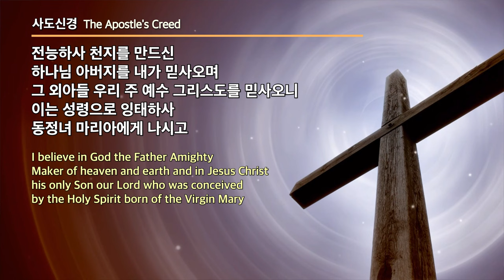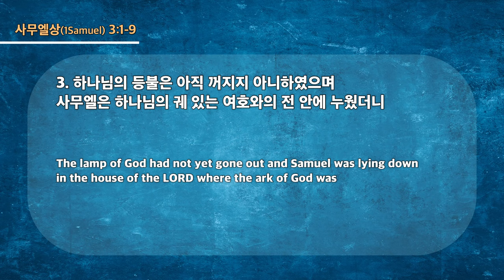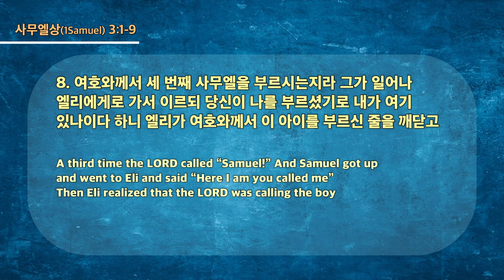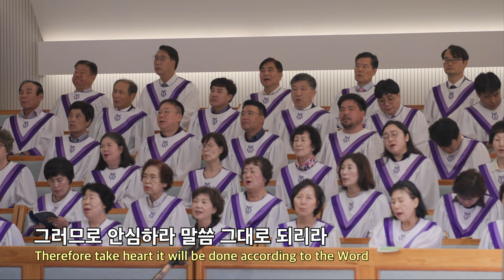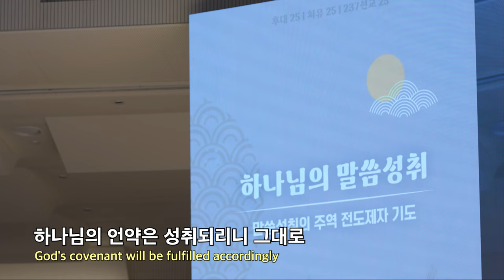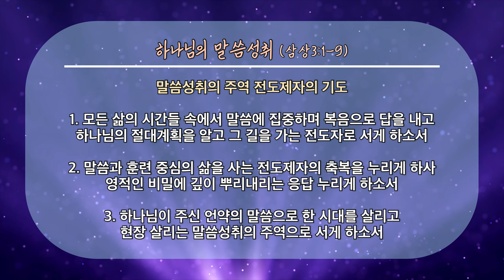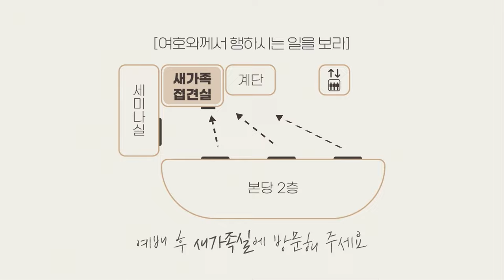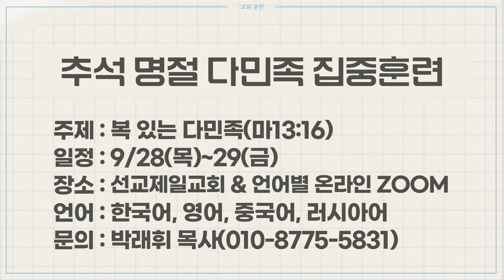20230924 대구하나교회 2부예배 전체